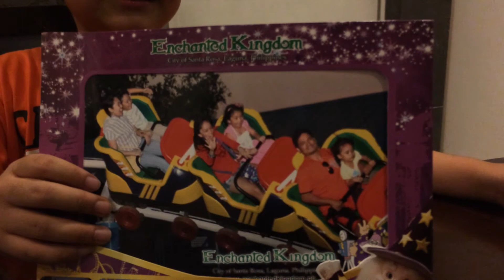Joach's World Jan 5, 2014 episode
This week, Joachim reviews Enchanted Kingdom and his first ever roller coaster ride on the Space Shuttle . . .